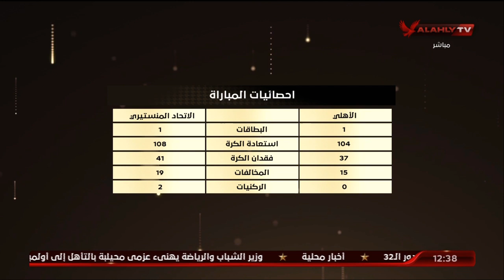شخصية كولر واحصائيات المباراة.. أحمد ثابت يشرح باستفاضة اداء الأهلي أمام المنستيري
شخصية كولر واحصائيات المباراة.. أحمد ثابت يشرح باستفاضة اداء الأهلي أمام المنستيري | البيت الكبير